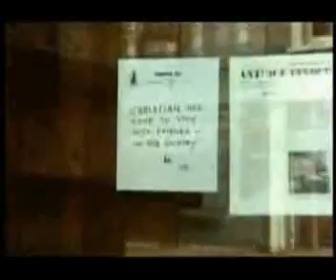The lion reunion christian full(My Immortal)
Christian left the Kora Reserve in 1973. He made his new territory along the Tana river, but when the Wakamba herdsmen kept bringing their livestock to his hunting ground, he moved on.

George Adamson said in his autobiography, "I used to count the days on which we hadn't seen Christian, but when they reached 97, I gave up recording them in my diary." Because a lion can live from 12 to 15 years in the wild, Adamson believed that Christian ended his days in the Meru National Reserve only a few miles up river.